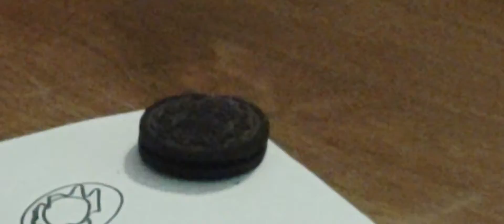Grave Digger Vs Oreo Cookie